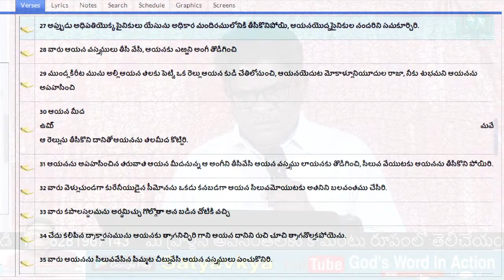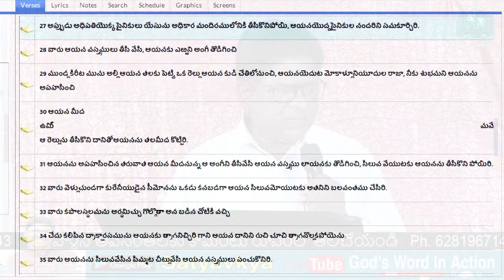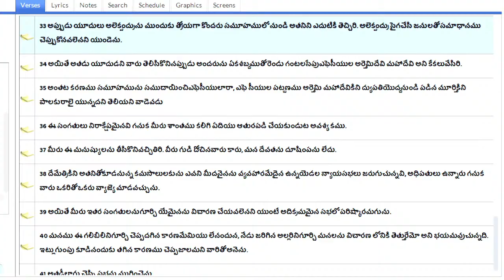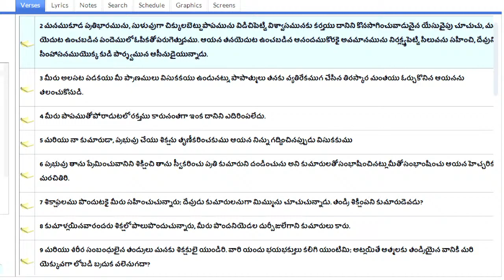సిలువ ధ్యాన కూడిక /Bhimavaram live/ Maddala Immanielraj | Gods Word in Action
|MaddalaImmanielraj |GodsWordinAction |TeluguChristianMessage |giftsofholyspirit |christiantelugumessageslive |dailyTeluguBiblepromises|

Welcome to God's Word in Action  International Ministries. God has anointed Man of God, Pastor Dr.Maddala Immanielraj to reach out to millions around the world with the Word. His teachings have been impacting many people and strengthening their Spiritual lives. God has taken him to more than 15 countries for the Kingdom Expansion. Millions of people have experienced the taste of Jesus through this ministry. If you are really blessed by this video

If you are led by the spirit to support this ministry, which is reaching millions across the world, contribute now! Google Pay ; 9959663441